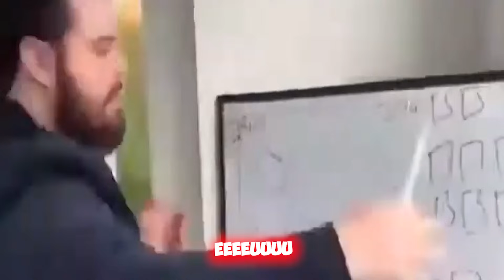PRANK GLOBAL PAKE SUARA CEWEK JEPANG GODAIN COWOK GLOBAL SAMPE BAPER AUTO NGAKAK - FREE FIRE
Assalamualaikum Warahmatullahi Hi wabarakatuh Para Mahluk Bumi , Bagaimana Kabar Kalian Semua Sudah Lama kita tidak berjumpa Semoga Kalian Sehat Selalu disana.
Woke Din Jadi Di Video Kali Ini Seperti Biasa Aku Bakalan Bikin Konten Nge Prank Global Free Fire Lagi Ya Atau Bisa Di Sebut Podcast Free Fire Wkwks , Nah di Prank Kali ini aku mau pake suara cewek jepang imut lucu dan gemoy guys , Nanti aku bakalan liar masuk room global cari cowok cowok yang jomblo dan godain cowok cowok global guys , Awalnya aku ketemu cowok yang sangat mantap dan kocak guys , sangatlah seru karena cowok nya gombalin dan godain aku Din , setelah baper aku tinggalin Din Wkwks , dan aku liar lagi ke global setelah aku Nemu cowok cowok global aku malah memutuskan untuk mencari cewek saja , karena aku di rasuki jinchuriki uchiha Udin Wkwks , pokok nya seru banget lah konten kali ini , yang awalnya aku jadi cewek terus berpindah menjadi cowok ahh pokoknya seru guys , Kalian Harus tonton sampe selesai dan share ke temen temen kalian agar tertawa bersama , karena video ini di rancang khusus untuk membuat kalian tertawa , sampai jumpa di konten selanjutnya, SALAM PULU PULU NGOOK DARI PLUTO :v

TIDAK MASALAH JALAN MU LAMBAT , YANG TERPENTING KAMU TIDAK PERNAH BERHENTI UNTUK SAMPE TUJUAN MU , KARENA SESUATU YANG  BESAR DI MULAI DARI DIRIMU YANG TAK PERNAH MENYERAH !!

Mau Ngucapin Makasih Banyak Buat Kalian Yang Selalu Dukung Aku sampe sekarang semoga kalian sehat selalu dan di limpahkan Rezekinya Oleh Allah SWT Aamiin.